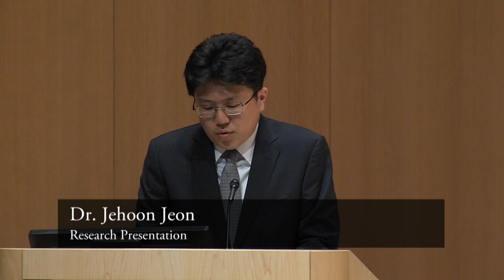Celebration of Excellence 4/25/19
Students in the Communication program at Eastern Connecticut State University receive awards for their excellence in radio, TV, leadership communication, public relations, research, newspaper work and more.